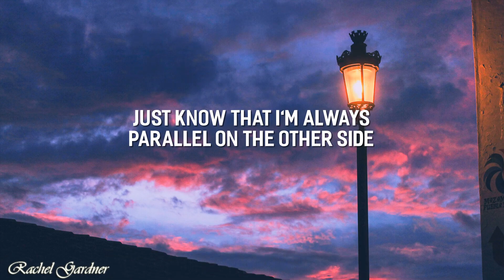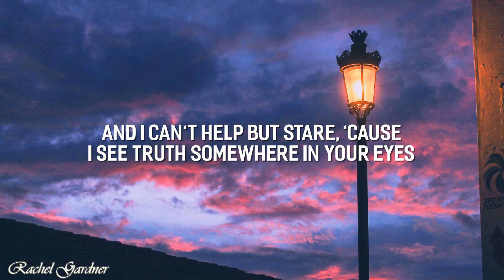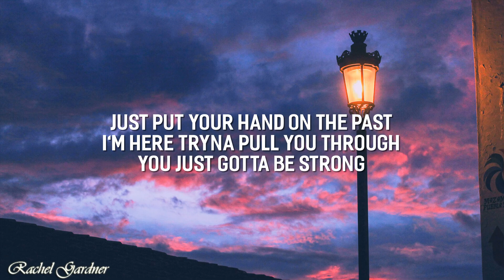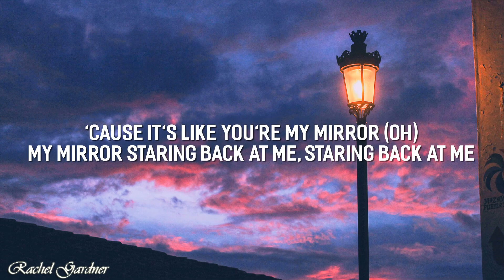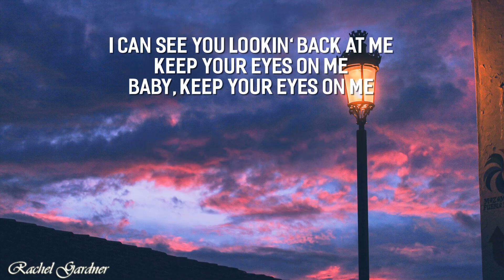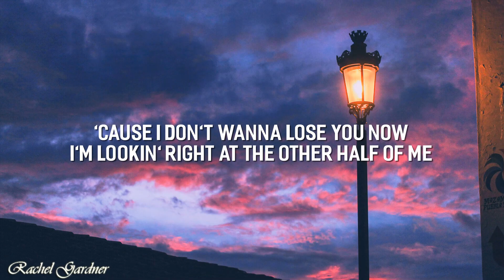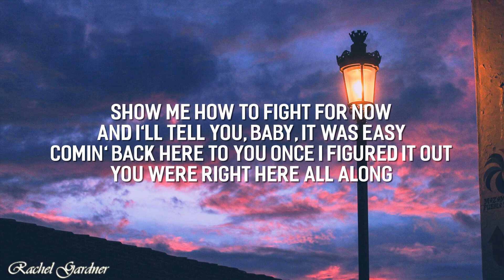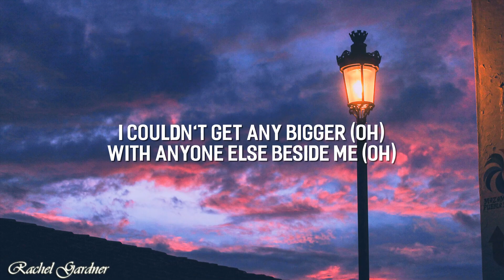Justin Timberlake - Mirrors (Lyrics)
🎤 Lyrics: Justin Timberlake - Mirrors

[Post-Chorus]
Ohh ohh (Oh oh, oh oh)
Uhh (Oh oh, oh oh)